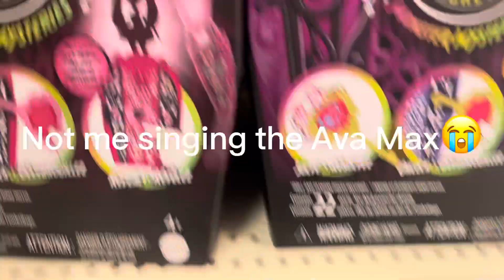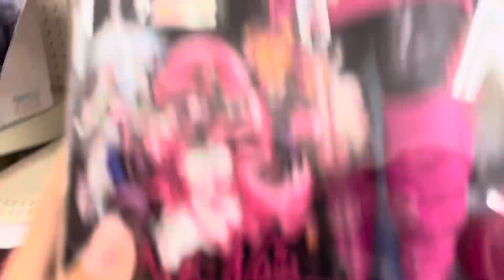Mini doll hunt at Target vlog!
I didn’t get anything and this was really short so idrk what more to say🤷‍♀️